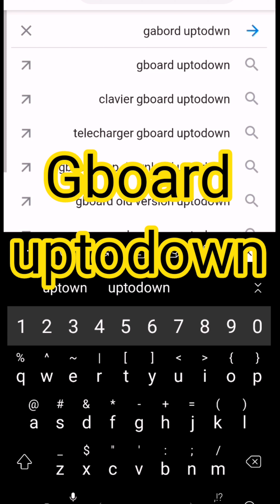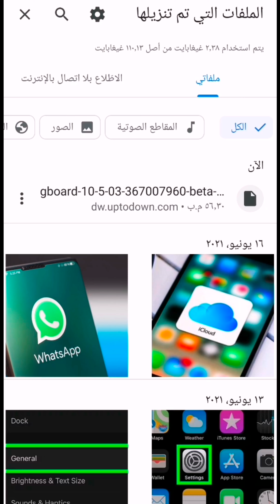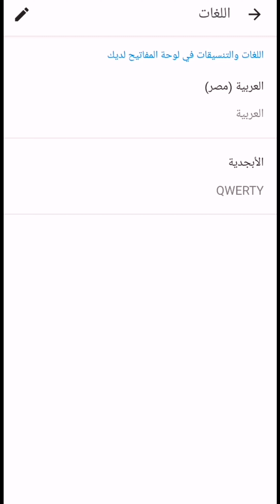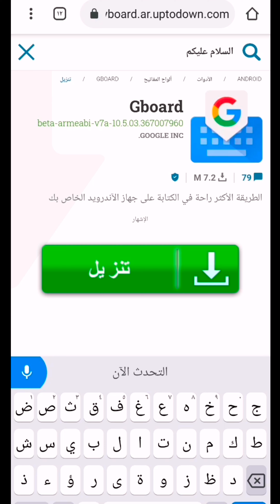تنزيل وتشغيل برنامج الكتابة الصوتي لكل الأجهزة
تنزيل برنامج الكتابة الصوتيه
الكتابه بالصوت
جيبورد gboard
الكتابة بالصوت في الهواوي
هواوي كيبورد صوتي
كيف اكتب بالصوت في الهواوي
كتابه صوتيه للسمسونج
كتابه صوتيه ايفون
كتابه بالسوط